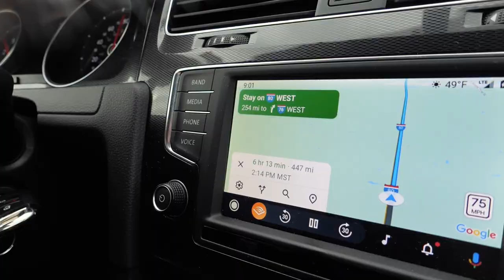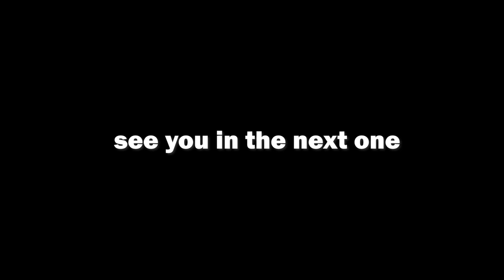starting over in our new home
In today's video we embark on a road trip across the USA to Colorado, to start our new life together in Denver. We decluttered a few more things, packed up our car and drove 1300 miles to our new home. We didn't own any furniture, therefore we spent the first week shopping second hand, thrifting, and searching facebook marketplace to make our new home as sustainable and zero waste as possible. I hope you enjoy the first instalment of our life in Denver.

If you haven't seen my decluttering series before moving check them out below! I've made a series of minimalism videos detailing how I was decluttering my whole life to move abroad, but today's video is slightly different. I take you through the whole process of packing and moving and some of the broken items that didn't make it!

» D E C L U T T E R I N G  S E R I E S ! »

» 100 ZERO WASTE swaps you have to try!
» 100 Ways to REDUCE FOOD WASTE you have to try!